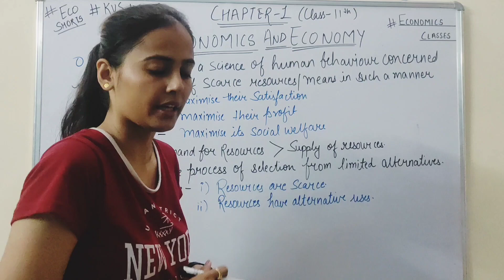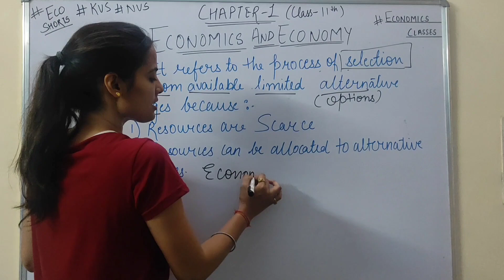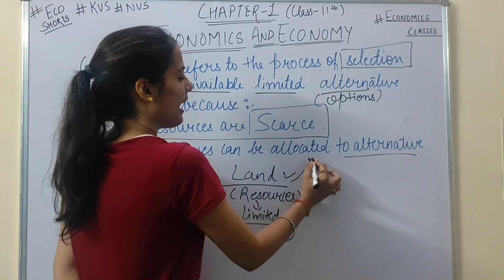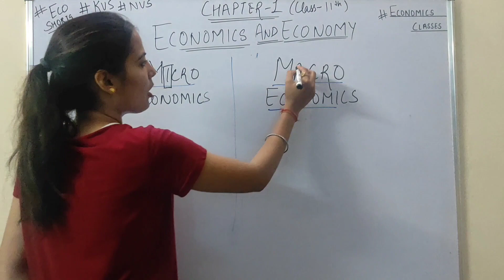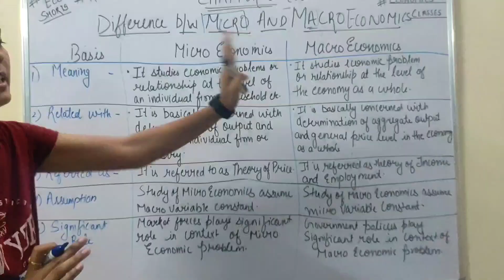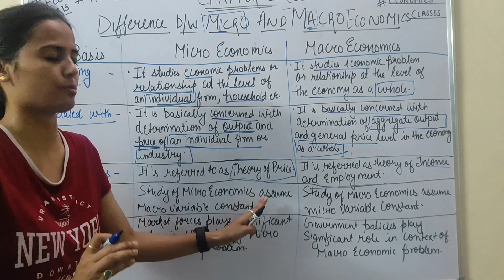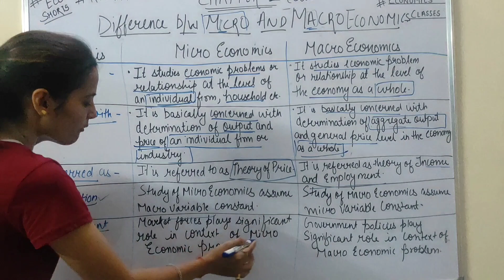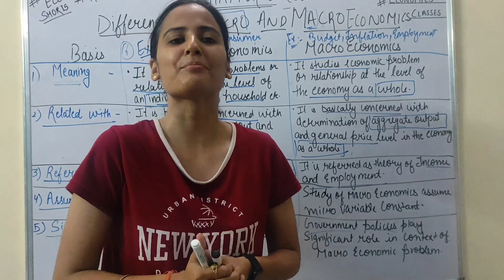ECONOMICS AND ECONOMY#class11economics#KVS#economics PART-1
Economics is the science and art of decison making, regarding the use of scarce resources, under the conditions of scarcity, to attain maximum satisfaction. When a country or a geographical region is defined in the context of its economic activities, it is known as economy or economic system.
Microeconomics is the study of how individuals and companies make decisions to allocate scarce resources. Macroeconomics is the study of an economy as a whole
class xith economics chapter1 detailed explanation.
.economics#ugcnet#uppgt#pgteconomics#htet
economics classes for preparation of PGT economics , ugc net economics, HTET economicsInternational trade most important questions#previousyearquestionsugcneteconomics#hteteconomicspreparation#htet#economics#nvs#nta
@NTA NET ECONOMICS
Most important numerical UGC net Economics
Previous year solutions of UGC net Economics with complete explanation

You can also join my Telegram channel for link plsz mentioned in comment box.